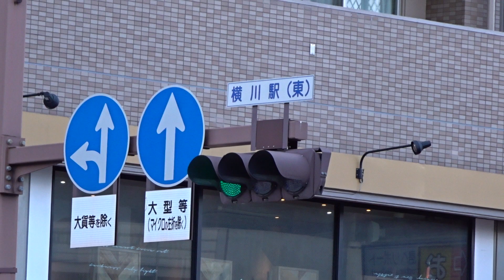横川駅・横断歩道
◆伊豆守無宿◆